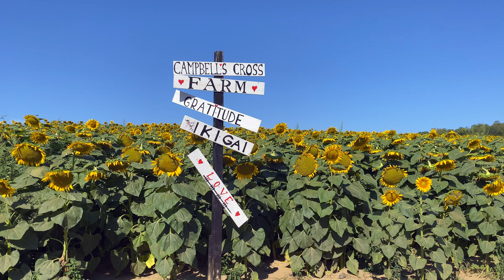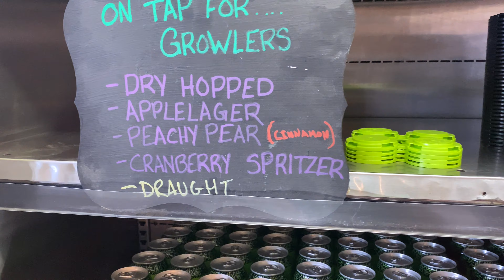The BIGGEST Sunflowers in the World!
Come on our sister road trip to see the BIGGEST sunflowers in the world! Seriously- they are bigger than us! This is the BEST day trip in Ontario to see the most beautiful sunflowers and is perfect for anyone looking for a social distance vacation! Perfect for flower lovers, people who love outdoor travel, or anyone traveling in Canada after quarantine! Sunflowers have to be the best summer flowers.. they are so big and so happy, you can’t help but smile when you look at them… we are officially sisters who travel for flowers!
This sister travel vlog is part of our post quarantine travel vlog series where we work as your Canada travel guides and Ontario travel guides to put together the best road trips in Canada and the best road trips in Ontario.
We cannot recommend these sunflower field more- they are so beautiful and are perfect for a family vacation, a best friend travel vlog, or just a solo trip to enjoy the great outdoors!

What are YOUR fav summer flowers?!

Alana x Aliza

0:00 Post Malone
0:10 Intro
0:23 Sunflowers
3:55 Coffee Time
6:06 Lunch Time
6:57 Cider Time
10:43 Food Fail
11:28 Outro

New to our channel? Start with this video: WELCOME TO OUR WORLD- GET TO KNOW US

HI everyone! We are Alana x Aliza! We are sisters from Canada and we love that you are watching and enjoying our videos! We started this channel because we love to share all of our adventures with you! Ever since we can remember, we have always loved to travel and experience new things- whether this be a new country, a new culture, a new food, a new language. seriously, anything! We are so lucky to be best friends as well as sisters because no matter what you do or where you go, it is all about the company you keep!

We want everyone to finish watching our videos feeling good about themselves and knowing that they have TWO friends who love and support them (that's us!). Go out there and chase your dreams, make yourself happy and don't let anyone or anything get in your way!